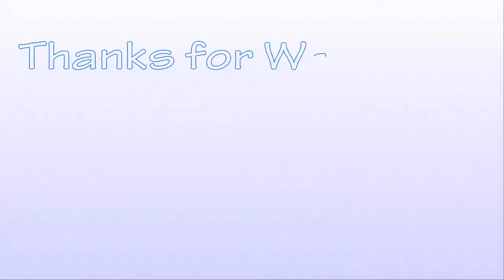Natural Health Tips with Dario (Dario's Health Tips)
I am setting up a new channel called Dario's Health Tips where I will be sharing some of my best tips of different natural health remedies that I use.

So do come over and visit my new channel today where I will do my best to share some interesting holistic health tips and ways to better your health.